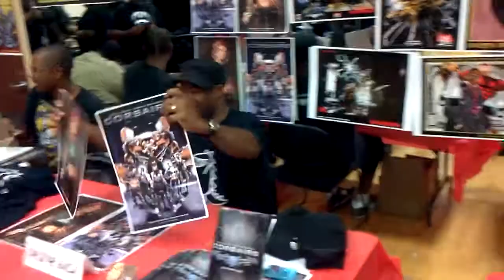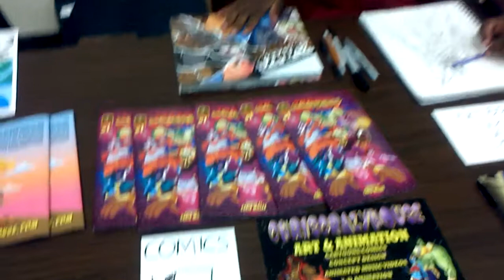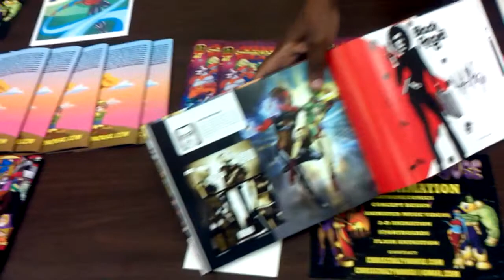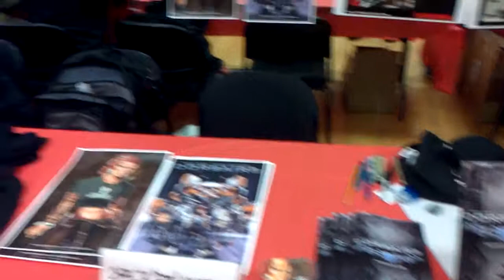OnyxCon3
ONYX CON is a Conference/Convention celebrating the very best of the impact, contributions, and presence of the African Diaspora in Popular Arts and culture.